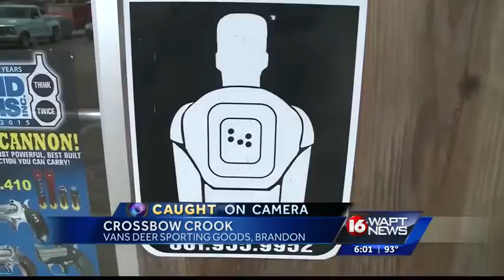Man steals hunting equipment